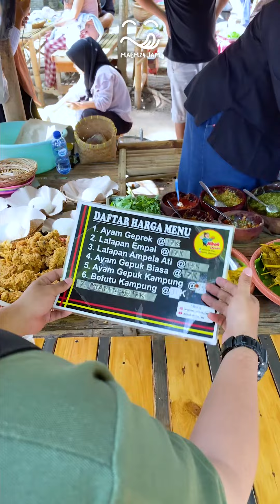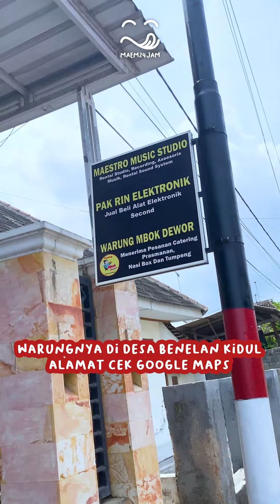Warung Mbok Dewor di Pasar Wit-Witan Banyuwangi👍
PERNAH KE PASAR WIT-WITAN?⁉️
Kalau ke sini beli apa biasanya fren? Atau sekalian beli buat sarapan? Kayak mimin ini😆 Keren sih, pasar ini bisa bertahan hampir 5 tahun. Kebanyakan jualan makanan minuman tradisional😋

Harganya tentu terjangkau. Dari jajanan hingga makanan berat. Waktu kesini mimin ditantang negreview di Warung Mbok Dewor yang jualan ayam geprek, lalapan, ayam betutu, ayam gepuk, babat, kuluban semanggi, aneka gorengan, hingga rujak👍

Warung Mbok Dewor ini juga ada warungnya di Desa Benelan Kidul, Kec. Singojuruh (alamat cek GoogleMaps). Menerima pesanan dari nasi kotak, catering, hingga nasi tumpeng. Harganya terjangkau, rasanya enakk fren!😍

⏰ 06:00 - 11:00 WIB
💸 Rp3.000 - Rp35.000
📍Jl. Aruji Karta Winata, Desa Alasmalang, Kec. Singojuruh, Banyuwangi
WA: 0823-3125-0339